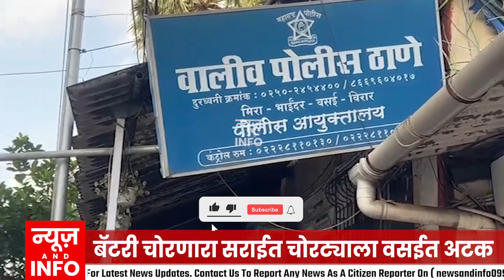VASAI | बॅटरी चोरणारा सराईत चोरट्याला वसईत अटक | NEWS AND INFO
एक्ससाईड कंपनीची  बॅटरी चोरणारा सराईत चोरट्याला  वसईत अटक करण्यात आली आहे

या चोरट्या कडून 14 लाख 41 हजार 110 रुपये किंमतीच्या 1 हजार 445  बॅटरी जप्त केल्या आहेत

औरंगाबाद येथे एक्सासाईड कंपनीच्या बॅटरी असलेला कंटेनर पळवून त्यातील बॅटरी  वसईत विक्री साठी आणल्या असता वसई च्या वालीव पोलिसांनी छापा टाकून मुद्देमाल सह आरोपीला अटक केली आहे

नवीन सुरज कामटी (वय 29) असे अटक आरोपीचे नाव असून, तो मूळचा बिहार चा राहणारा आहे.